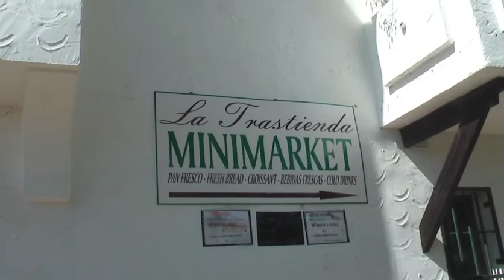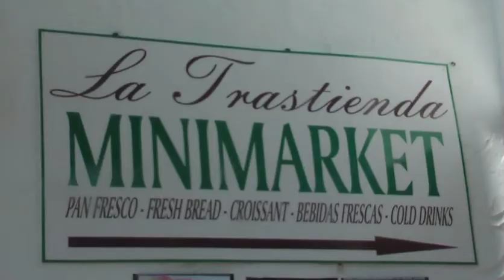La Trastienda Minimarket, Calahonda, Spain